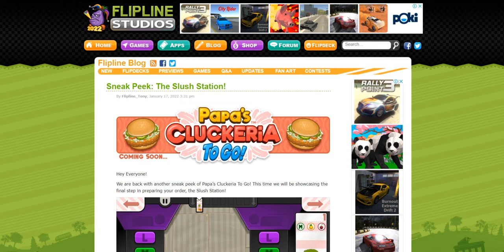Sneak Peek: The Slush Station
It's awesome!